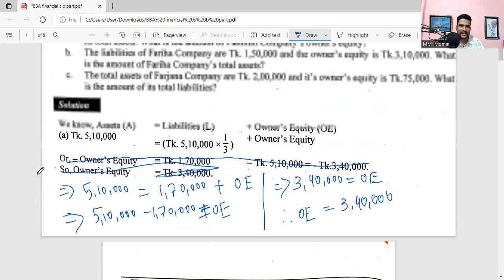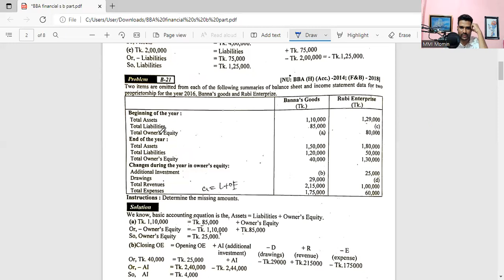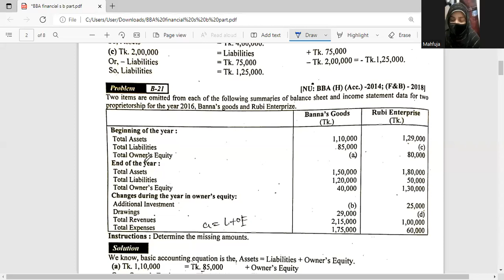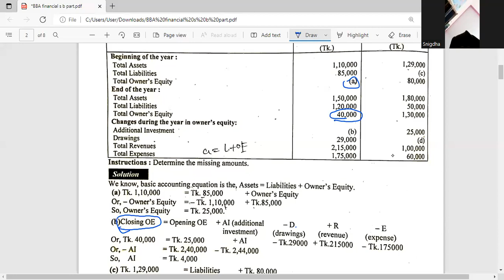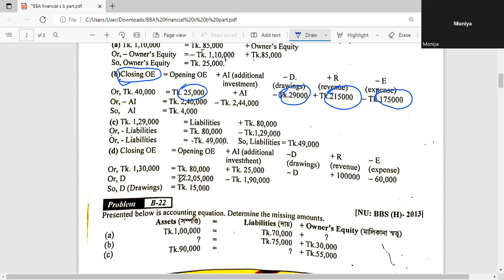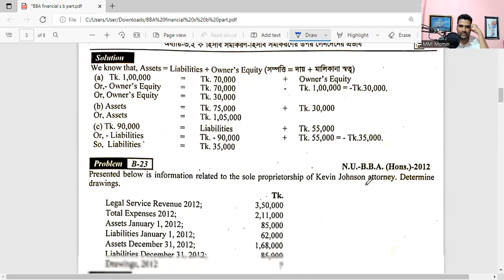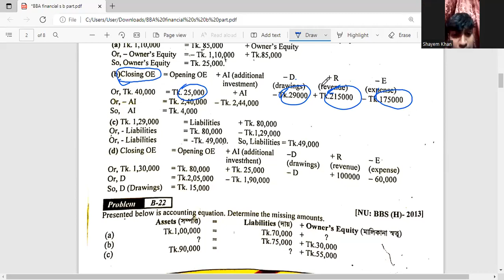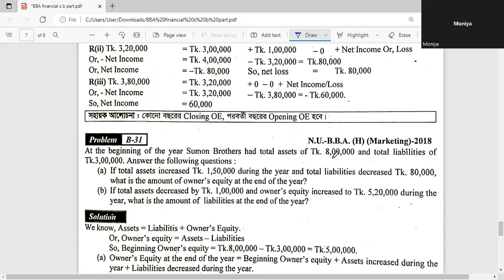BBA Financial Statement, income statement, Owners equity Statement, Balance Sheet